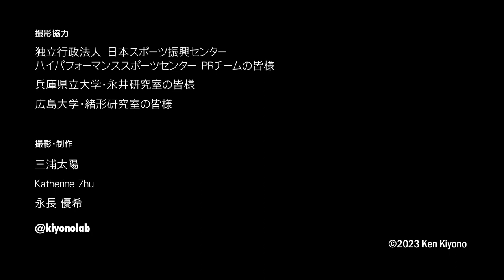講演会「女性のための健康科学 ― みんなに知ってほしい女性の健康問題 ―」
第103回バイオメクフォーラム21研究会
「女性のための健康科学 ― みんなに知ってほしい女性の健康問題 ―」

日時：2023年 6月 17日（土） 13:30-17:00
場所：大阪大学基礎工学部国際棟シグマホール
　　　　　　　　  オンライン（Zoom）で同時開催
※オンライン参加の方は以下のURLからご登録下さい

講演者：
緒形 ひとみ 先生　（広島大学）「月経関連症状と生活習慣の関係」
永井 成美 先生　（兵庫県立大学）「日本人女性のやせを生む要因と栄養・健康上の課題」
能瀬 さやか 先生　（国立スポーツ科学センター）「女性アスリート特有の健康問題」

世話人：　清野　健 （大阪大学）